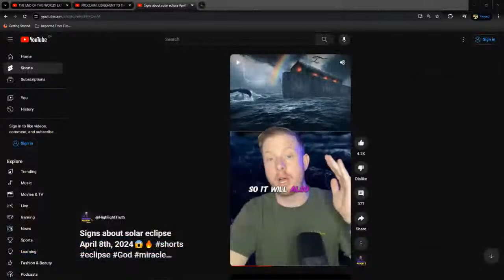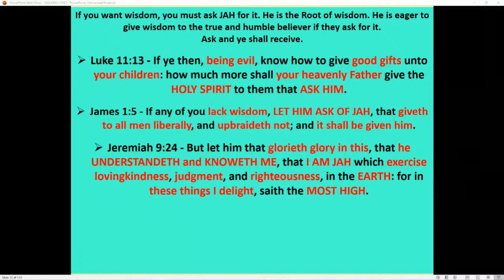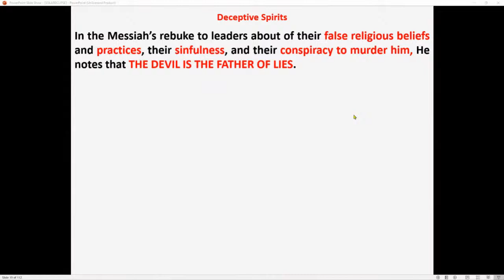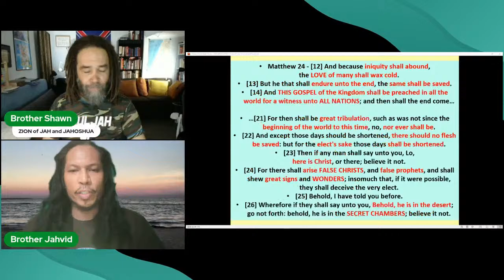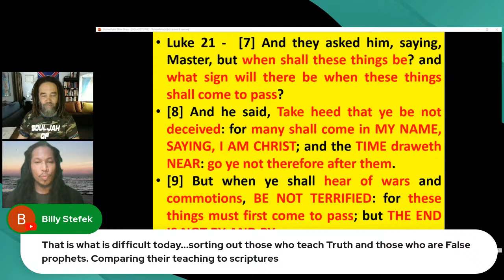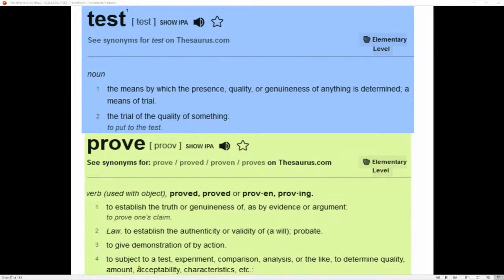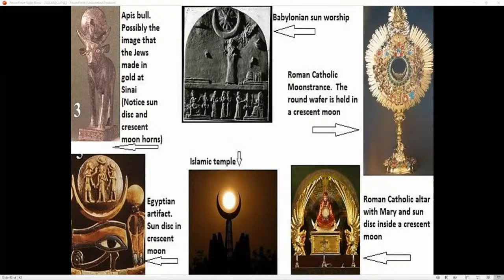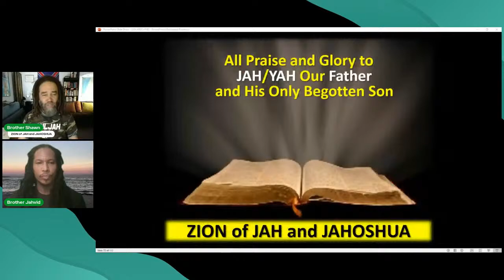FALSE PROPHETS and The Solar Eclipse of April 8th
As we approach this Solar Eclipse, many prophetical Warnings have been put forth, but there is one important message that needs to be preached.

👇🏾Link to Ebooks and Calendars Below!👇🏾
👉🏾Ebook - Seedtime, Harvest, Summer and Winter in the Land of Israel
LIVE SABBATH LESSONS on THIS CHANNEL
👉🏾Every Saturday from 5:30pm – 7pm during Daylight Savings Time (March to October)
👉🏾Every Saturday from 4:30pm – 6:00pm – during Standard Time (Nov. til March)